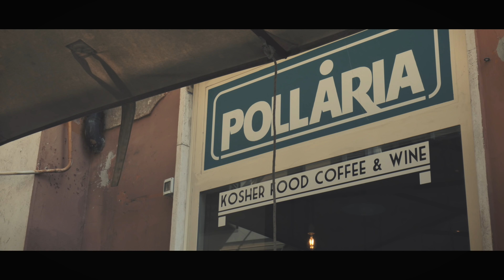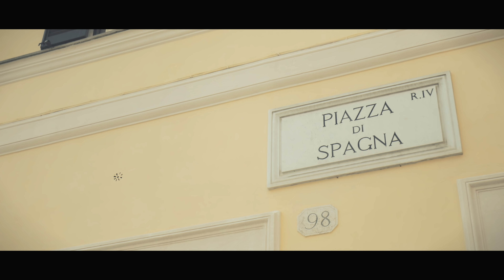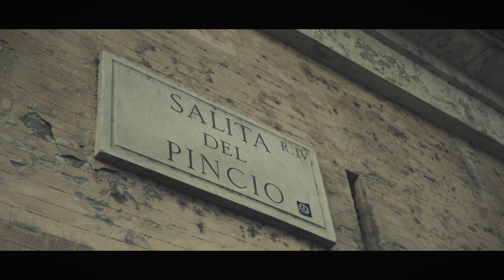Rom an einem Tag | FMA | Kein Touri-Guide!!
Ich nehme euch mit auf meine Tour durch Rom. Es ist kein Touristenguide, ich zeige euch nur die Orte, an die es mich in Rom getrieben hat, zufällig und absichtlich.
Wir besuchen das jüdische Viertel in Rom, die Shoppingstraßen rund um den Piazza di Spagna und Piazza del Popolo, schauen uns den Garten der Villa Borghese an, fahren nach Pigneto und lassen den Tag in Trastevere ausklingen... Viel Spaß an einem Tag in Rom!